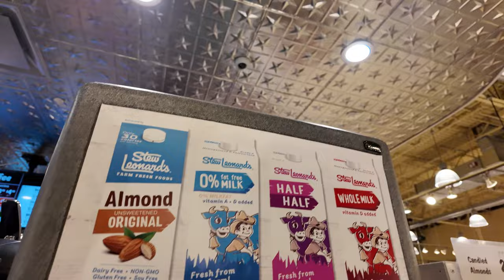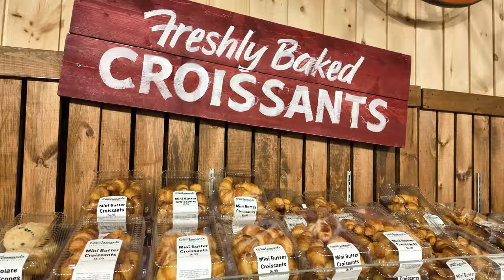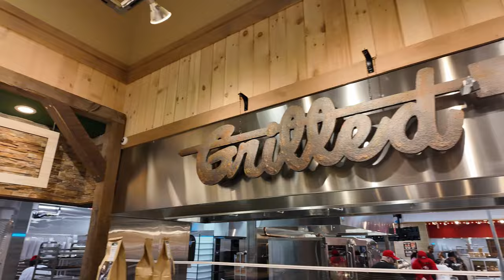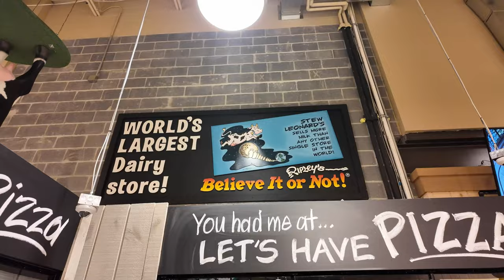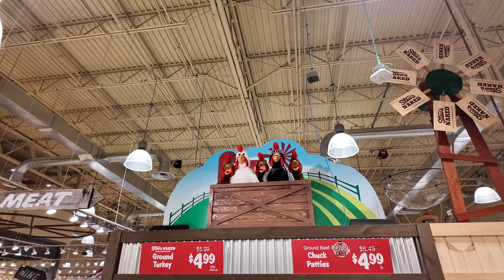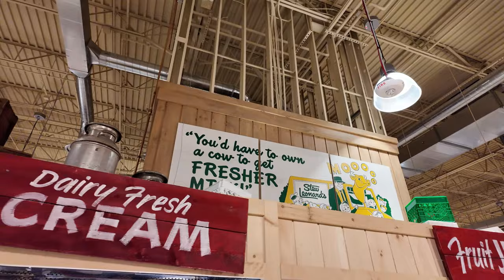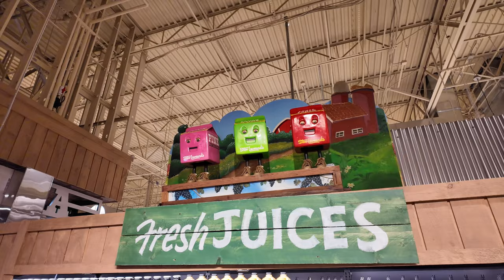Grand Opening Stew Leonard's at Clifton, NJ! Walkaround and Eat! 05/17/24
Vern heads to Clifton, NJ to check out the grand opening of the newest Stew Leonard's supermarket location!

If you've never been to one, there are several automatons that can be found inside including the chiquita lady, the avocado ladies, the cow, etc that dance and sing when you press the button!  It adds another layer of fun while you shop!

They also have plenty of their own brands and Vern tries a few including their sugar hole apple cider donuts, their own kettle potato chips, and of course their coffee and ice cream!  They also have fresh food inside including buffet style and some pizza, sushi, etc!  This supermarket has it all!

Stew Leonard's
467 Allwood Rd,